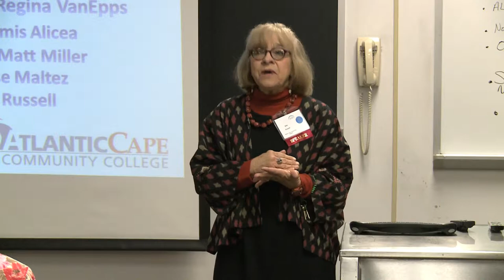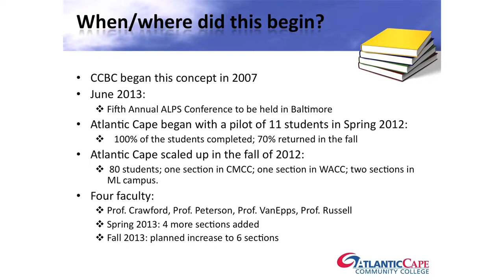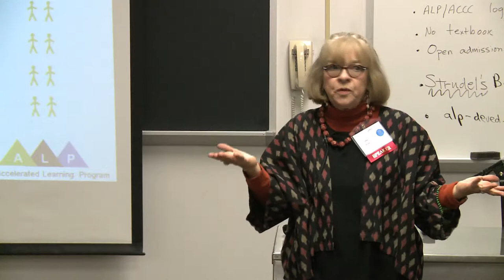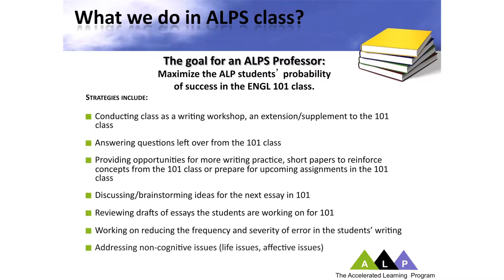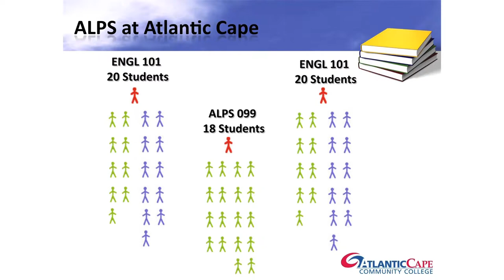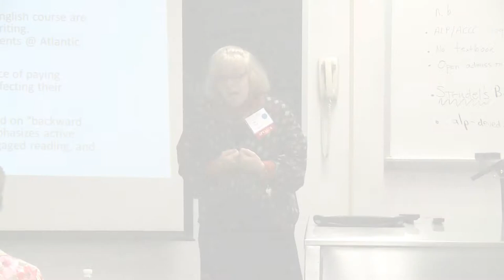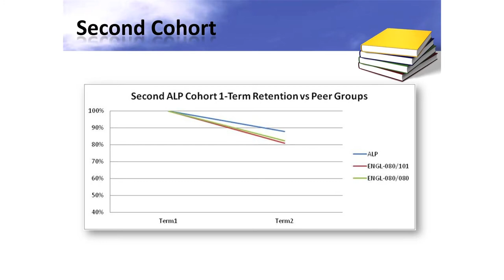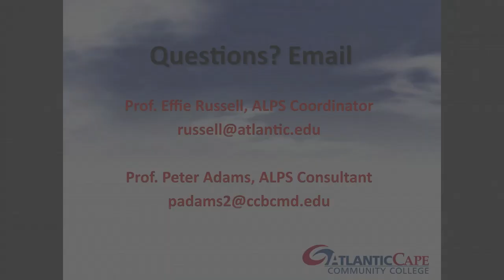Best Practices Featured Session - Part 1 - Effie Russell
Effie Russell, Atlantic Cape Community College
April 26, 2013
Hosted by New Jersey Council of County Colleges